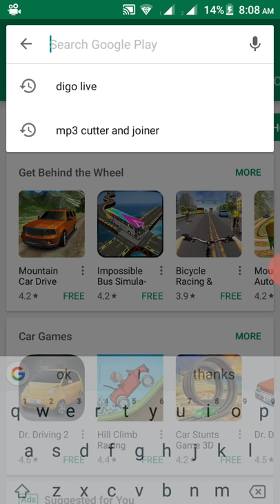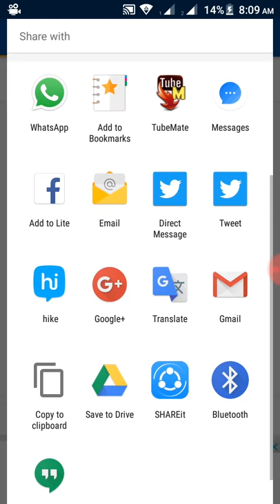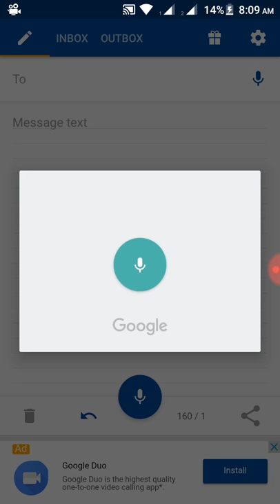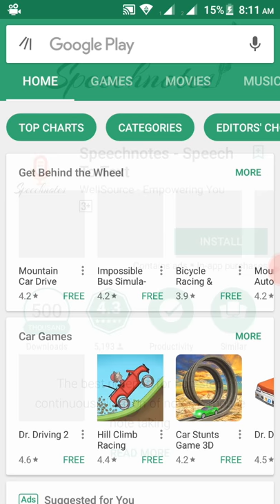How to write in TELUGU || HINDI || TAMIL || KANNADA || MALAYALAM in WHATS APP